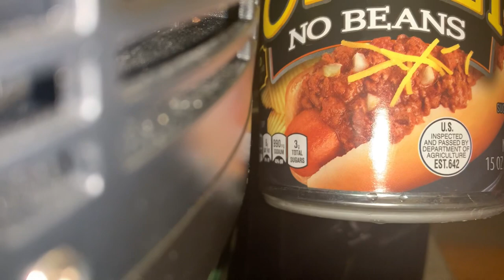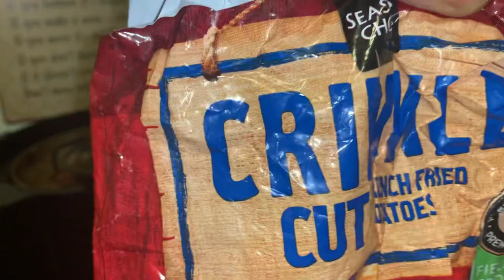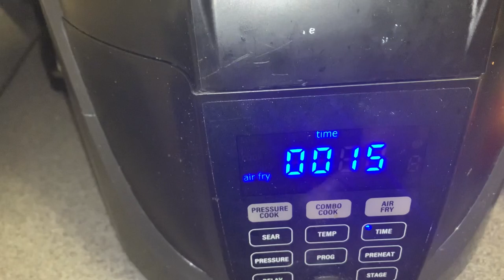FORGOT TO FILM | VLOGMAS 2022 | VLOG#244 | COOK WITH ME | DAY 12 | HOTDOGS WITH CHILI CHEESE FRIES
What it is Crombie Crew?  What it do?

It’s your girl and I am back with another video!

Welcome or Welcome back, I am Tiffany if you are new, and this is Crombie’s World.

Today, we cooked AGAIN!

I know y’all think all we do is eat!

Upon realizing I didn’t have any footage beyond this portion!

Decided to drop the footage since it was recorded.

Still don’t understand how I miss filming this day!

Anyway, y’all enough of that.

We pray that you all have been enjoying our videos thus far!

When ya stay ready yeen gotta get ready!

Hit the notification 🔔 so you don’t miss an upload for us!

Catch up on all of our previous Vlogmas 2022 videos!

Let me link the old ones too!

Vlogmas 2021

Vlogmas 2020

Vlogmas 2019